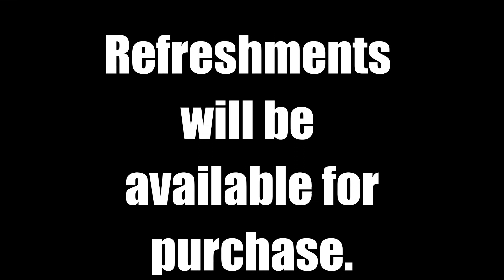Benefit Dance NMDC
MS DANCE